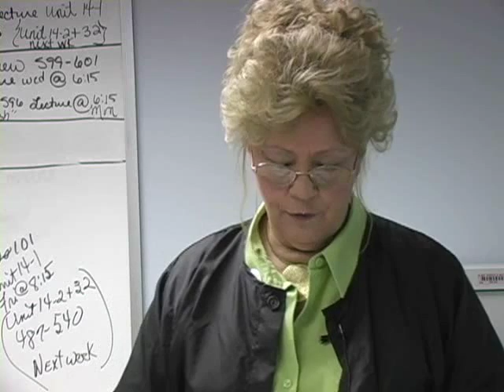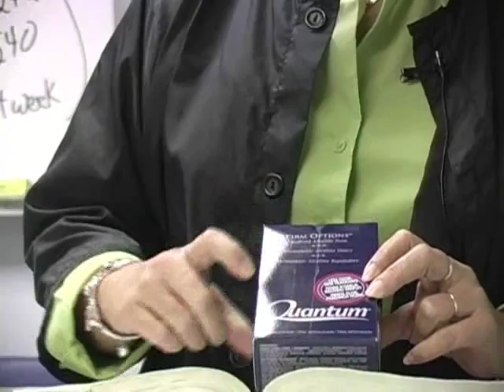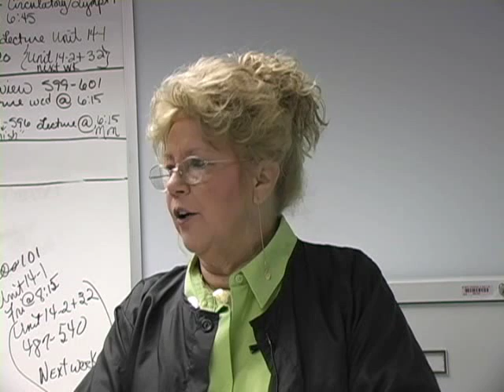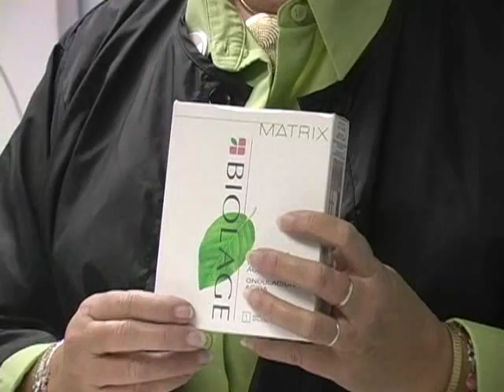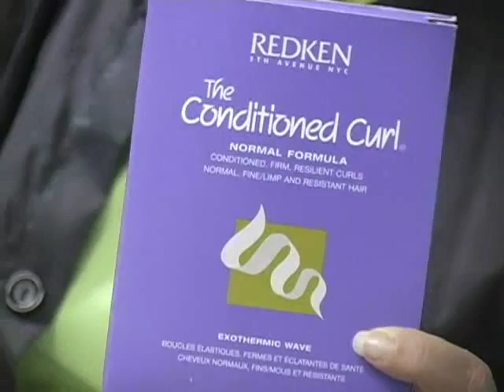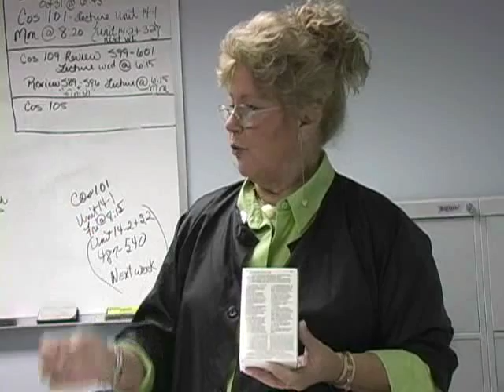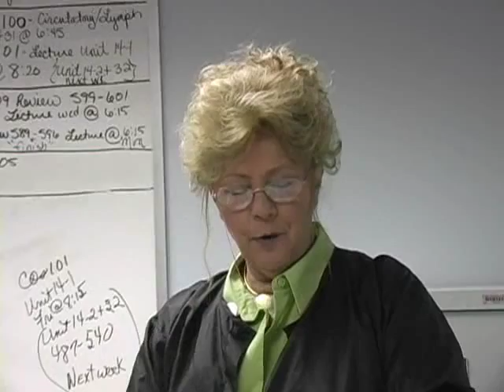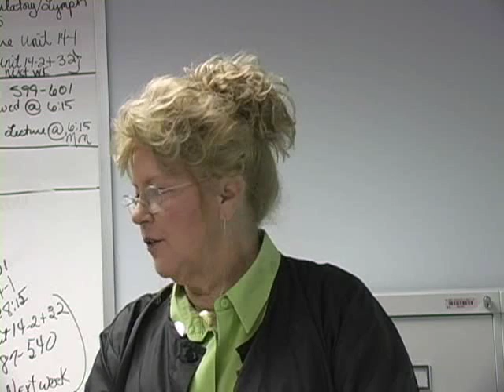Chemistry of Permanent Waving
Southeastern Technical College Swainsboro Peggy Braswell Cosmetology